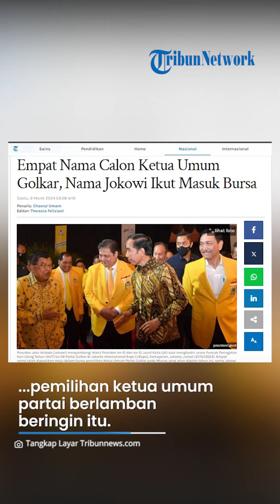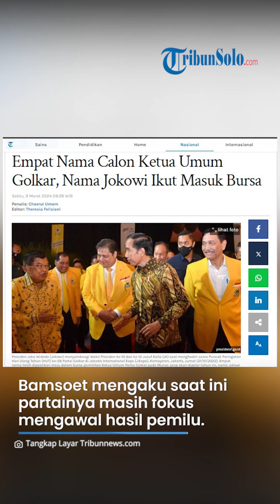Jokowi Ikut Masuk dalam 4 Nama Calon Ketua Umum Golkar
TRIBUNNEWS.COM - Bambang Soesatyo (Bamsoet) siap menghadapi Airlangga Hartarto dalam bursa pemilihan Ketua Umum Partai Golkar pada Munas yang akan digelar tahun ini.

Wakil Ketua Umum Partai Golkar, memastikan dirinya akan maju pada Munas yang rencananya akan digelar pada Desember mendatang.

Bamsoet mengungkapkan setidaknya ada empat nama yang telah dipastikan maju dalam bursa pemilihan ketua umum partai berlamban beringin itu.

Selain dirinya dan Airlangga, ada nama Bahlil Lahadalia dan Agus Gumiwang Kartasasmita (AGK).

Ketua MPR itu tak bicara lebih jauh soal persiapan dirinya untuk kembali maju sebagai calon ketua umum dalam Munas mendatang.

Termasuk saat ditanya ihwal konsolidasi dukungan dari kader Golkar.

Bamsoet mengaku saat ini partainya masih fokus mengawal hasil pemilu. Dia ingin presiden terpilih dan dilantik dengan baik dan kondusif.

Sementara mengenai isu yang menyebut Presiden Joko Widodo (Jokowi) akan dimajukan menjadi calon ketua umum Golkar, Bamsoet meminta hal tersebut sebaiknya ditanyakan langsung kepada Jokowi.

Sebelumnya mantan sekretaris jenderal Partai Golkar, Idrus Marham Partai Golkar mengatakan Golkar memiliki mekanisme pemilihan ketua umum yang dilakukan lewat forum Munas.

Ia menjelaskan, syarat untuk maju sebagai calon ketua umum Partai Golkar tertuang dalam anggaran dasar dan anggaran rumah tangga (AD/ART) partai. Namun, Munas dapat menjadi forum untuk mengubah AD/ART tersebut.

Hal tersebut dikatakan Idris menjawab isu yang menyebut Presiden Jokowi ingin menjadi ketua umum partai berlambang pohon beringin itu.

Artikel ini telah tayang di Tribunnews.com dengan judul Empat Nama Calon Ketua Umum Golkar, Nama Jokowi Ikut Masuk Bursa ,

VP: TEGAR